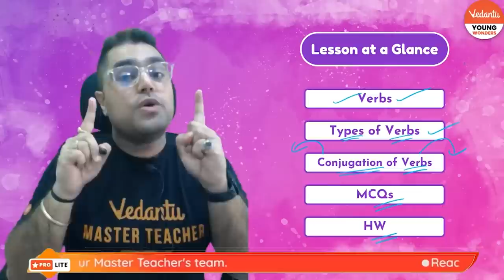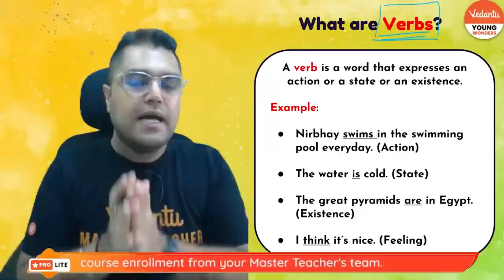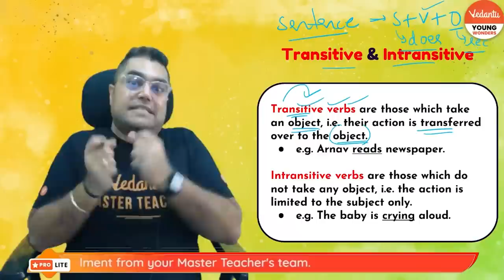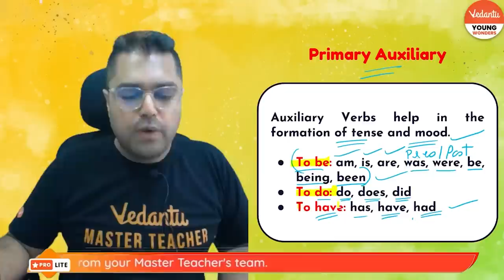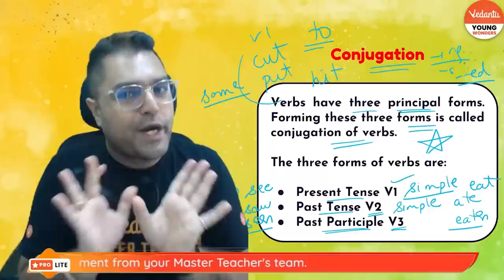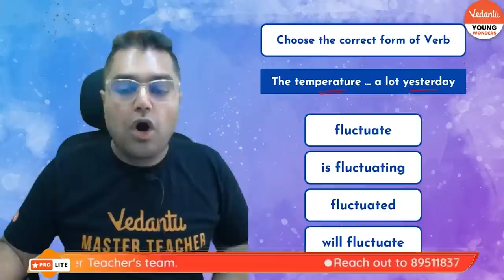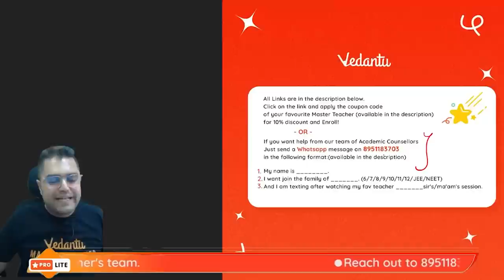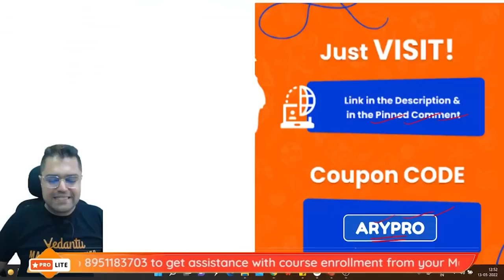𝐒𝐡𝐢𝐤𝐬𝐡𝐚 2022 | 𝐕𝐞𝐫𝐛 | 𝐂𝐁𝐒𝐄 𝐂𝐥𝐚𝐬𝐬 𝟔/𝐂𝐥𝐚𝐬𝐬 𝟕/𝐂𝐥𝐚𝐬𝐬 𝟖 English Grammar | 𝐀𝐦𝐢𝐭 𝐒𝐢𝐫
Hey Rockstars, Verb - English Grammar for CBSE Class 6/Class 7/Class 8 here!! In today's English Grammar Shiksha session, your favorite Master Teacher Amit Sir will make you learn the topic “Verb”. Enjoy learning the English Grammar topics of Verb. Do watch the entire video lecture for a better understanding of this topic “Verb” for CBSE Class 6/Class 7/Class 8.